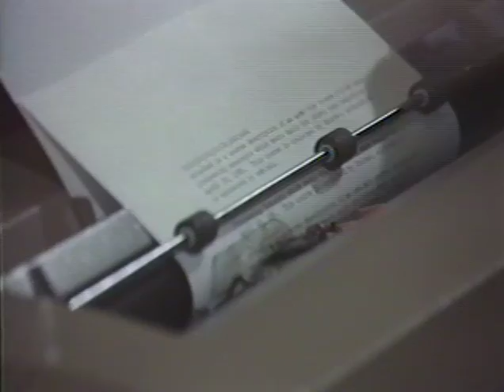Seattle City Light's Clerical Upward Mobility Program, 1980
Color with sound. Interviews with female employees about their participation in Seattle City Light's Clerical Upward Mobility Program, which was designed to give clerical workers opportunities to work in traditionally male-dominated positions. Features Betty Schermerhorn, Judy Dodd, Bev Harada, Kellie Hunyady, Dawn Hodo, and Linda Mosely.